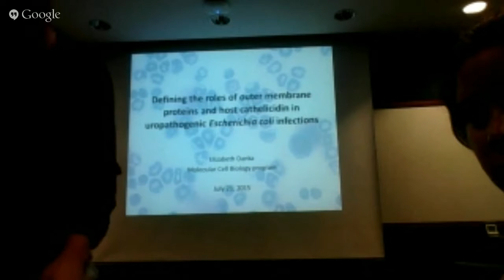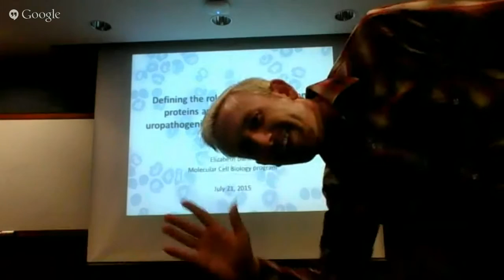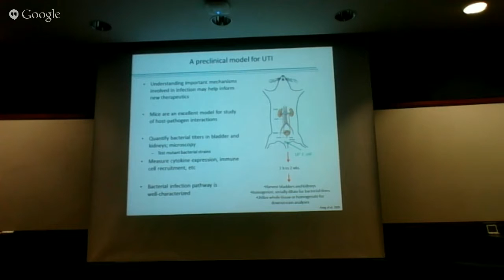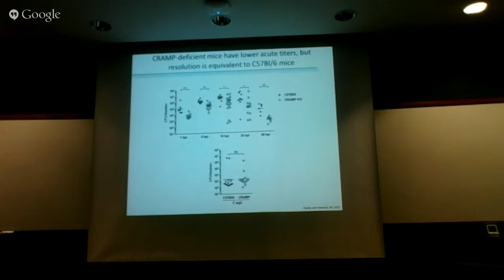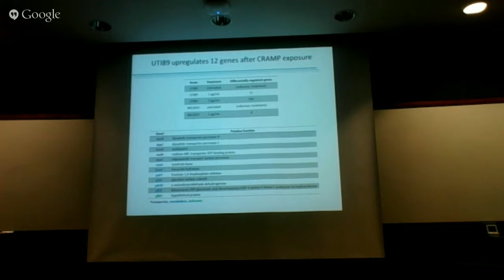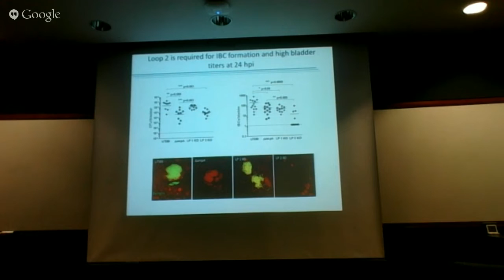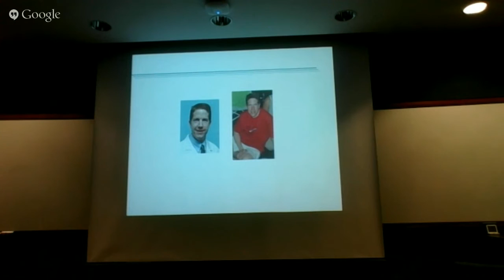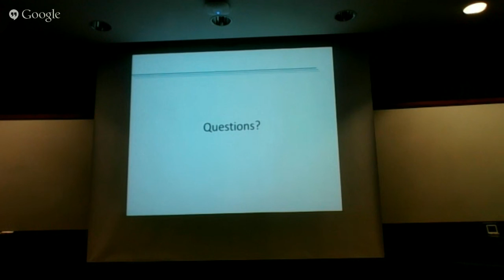Danka Dissertation Defense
I'm defending my PhD dissertation! There will be science, and probably some embarrassing pictures of people at the end. :)